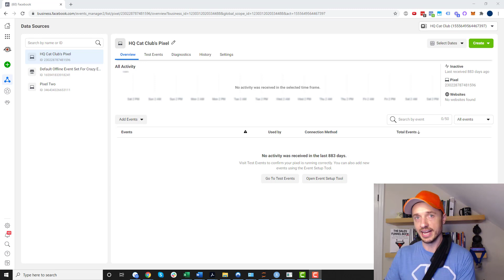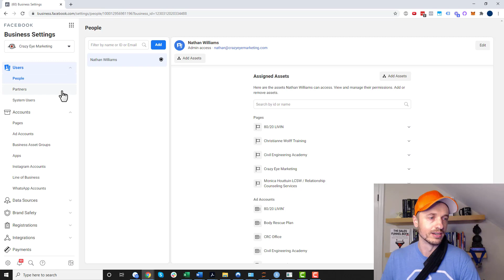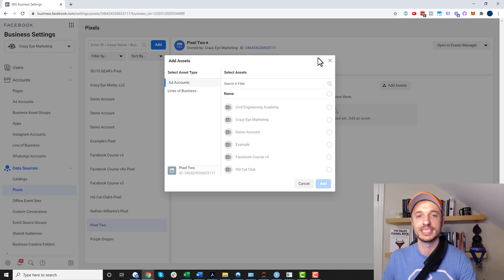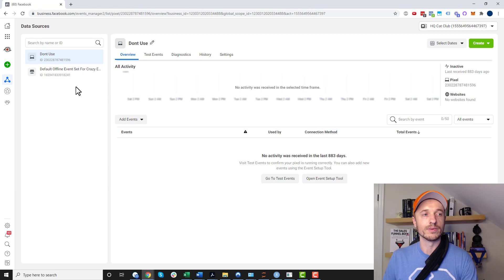How To Delete A Facebook Pixel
Did you accidently create an extra Facebook Pixel that you want to delete? No worries, this is how to remove that unwanted pixel!